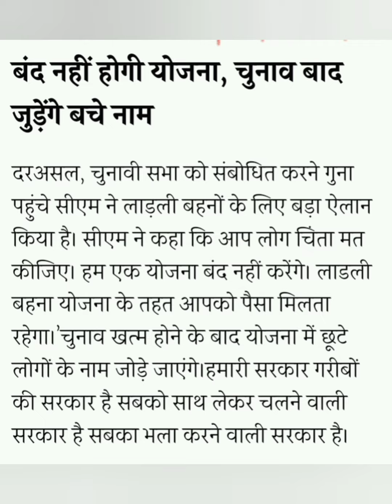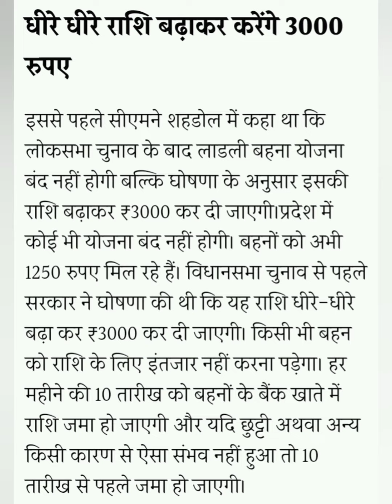मुख्यमंत्री लाडली बहन योजना बिग अपडेट, लाडली बहनों के लिए खुशखबरीladlibahnayojana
मुख्यमंत्री लाडली बहन योजना बिग अपडेट